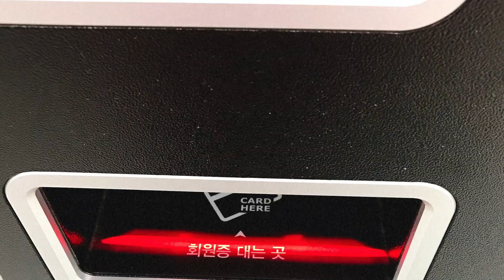수서역 U 도서관 상호대차신청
코로나-19, 대책, 수서역U도서관, 강남구상호대차신청